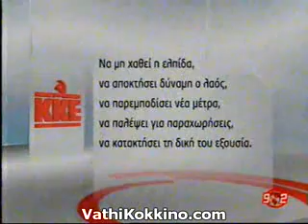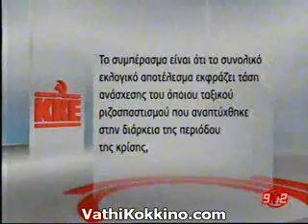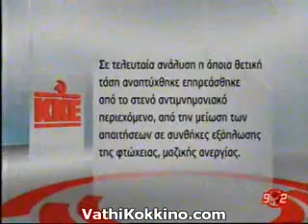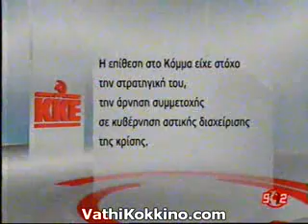Εκτιμήσεις του ΚΚΕ για το εκλογικό αποτέλεσμα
Το βίντεο που παραθέτουμε είναι από την τηλεόραση του «902» και παρακολουθούμε τις εκτιμήσεις του ΚΚΕ για το χθεσινό εκλογικό αποτέλεσμα. «Αρνητικό για τον λαό» το χαρακτηρίζει η Κ.Ε του ΚΚΕ  συμπληρώνοντας ότι «το ΚΚΕ θα παλέψει για να μην χαθεί η ελπίδα για να αποκτήσει δύναμη ο λαός». Στο ίδιο βίντεο παρακολουθούμε και τις σχετικές δηλώσεις της Αλέκας Παπαρήγα στις οποίες τόνισε μεταξύ άλλων: «Διαβεβαιώνουμε ότι θα τηρήσουμε ό,τι προεκλογικά είπαμε στον λαό. Θα βρεθούμε στην πρώτη γραμμή, σε κάθε αγώνα, θα στηρίξουμε κάθε αγωνιστική πρωτοβουλία για τα άμεσα οξυμένα προβλήματα, αυτά που τρέχουν, θα προετοιμάσουμε, όσο εξαρτάται από μας, τον λαό για να αντιμετωπίσει τα νέα βάσανα που έρχονται. Ελπίζουμε ότι αυτή η υποχώρηση του ριζοσπαστικού προσανατολισμού, που σημειώθηκε ιδιαίτερα στη δεύτερη εκλογική μάχη, δεν θα κρατήσει για πολύ, γιατί αντικειμενικά δεν μπορεί να υπάρξει πίστωση χρόνου, καθώς οι αρνητικές εξελίξεις θα τρέχουν και με μεγάλη ταχύτητα.
Το ΚΚΕ θεωρεί ότι η βάση της λαϊκής αντεπίθεσης πρέπει να είναι οι τόποι δουλειάς, οι κλάδοι και οι γειτονιές. Και πάνω απ' όλα έχει την πιο μεγάλη σημασία η ανασύνταξη του εργατικού λαϊκού κινήματος, η κοινωνική συμμαχία, η κοινωνικοπολιτική συμμαχία που θα παλεύει και για τα άμεσα και τρέχοντα ζητήματα, αλλά θα συγκεντρώσει δυνάμεις για τη ριζική ανατροπή που χρειάζεται».
Είναι γεγονός ότι επικρατεί ένας προβληματισμός στην βάση του ΚΚΕ για τις αιτίες προκάλεσαν την κάθετη εκλογική πτώση του ΚΚΕ. Ελπίζουμε ότι τις επόμενες μέρες θα μας δοθεί η ευκαιρία να κάνουμε μια συζήτηση --που θα αναρτήσουμε σε βίντεο- με αγωνιστές που πρόσκεινται ιδεολογικά στο ΚΚΕ.